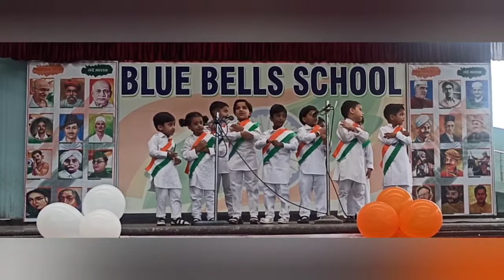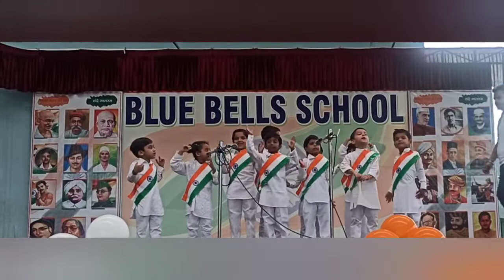Blue Bells school Naraingarh Independence day celebration (Part-1)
Blue Bell school independence day celebration 15August2022